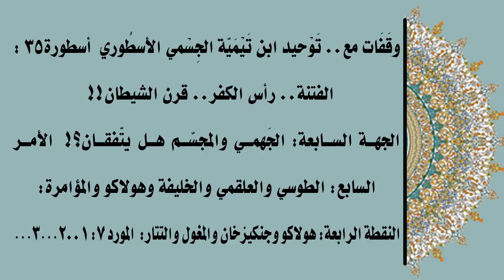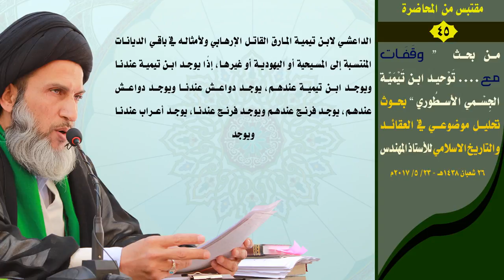تدمير الاقتصاد والسياحة الدينيّة والآثار له أصل تيمي ‏‎تكفيري‎ !!!‎